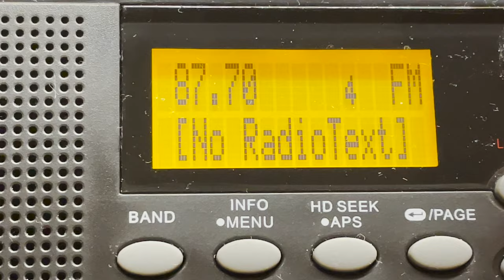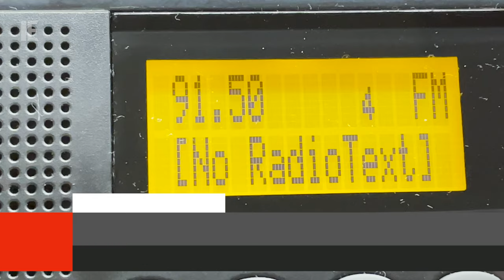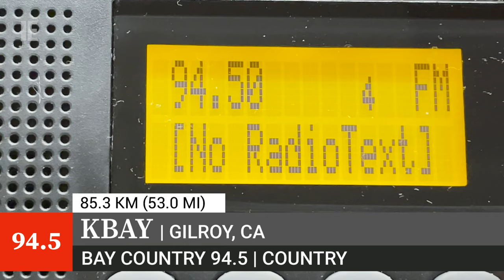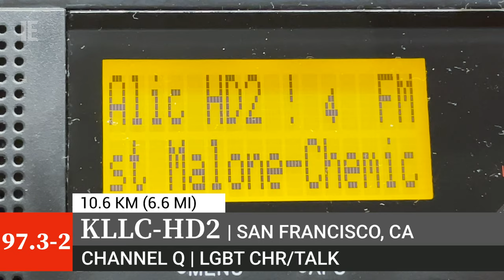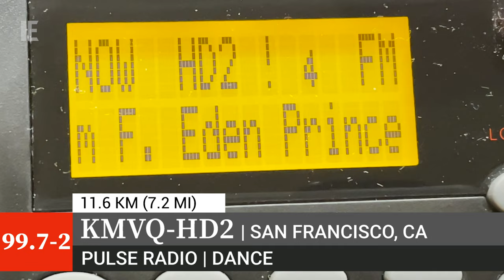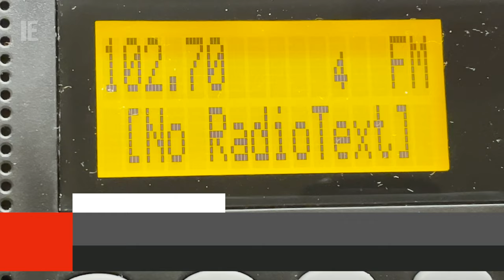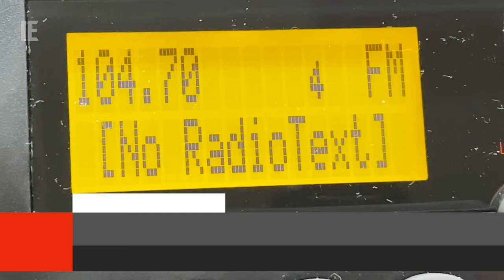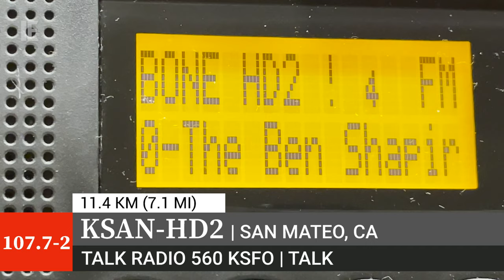🇺🇸 San Francisco, California - Full FM & HD Bandscan: June 22, 2023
Here is a bandscan that I captured from my hotel in Downtown San Francisco on June 22, 2023. As with my prior trips, I've also got a bunch of airchecks of the local stations there recorded, which will be coming eventually. I was surprised that I didn't get a few of the LP stations that seemed to be located in the city itself, especially the timeshare duo of KXSF/KSFP on 102.5 but it is what it is. No real surprises in this scan, all of the stations are from the Bay Area.

0:00 - Bandscan start
0:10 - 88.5 KQED San Francisco (KQED)
0:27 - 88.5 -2 KQED-HD2 San Francisco (BBC World Service)
0:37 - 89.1 KBBF Calistoga (KBBF 89.1 FM)
0:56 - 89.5 KPOO San Francisco (KPOO)
1:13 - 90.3 KDFC San Francisco (Classical KDFC)
1:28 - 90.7 KALX Berkeley (KALX 90.7FM)
1:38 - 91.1 KCSM San Mateo (Jazz 91)
2:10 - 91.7 KALW San Francisco
2:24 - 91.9 KLVR Middletown (K-Love)
2:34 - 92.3 KSJO San Jose (Bolly 92.3)
2:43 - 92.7 KREV Alameda (Revolution 92.7)
2:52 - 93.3 KRZZ San Francisco (93.3 La Raza)
3:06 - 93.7 K229DD (KVTO, simulcasts KVTO San Francisco)
3:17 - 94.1 KFPA Berkeley (Pacific Radio)
3:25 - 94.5 KBAY Gilroy (Bay Country 94.5)
3:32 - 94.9 KYLD San Francisco (Wild 94.9)
3:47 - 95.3 Overlap between KUIC Vacaville (95.3 KUIC) and K237GZ (AM 1220 KDOW, simulcasting KDOW) San Francisco
3:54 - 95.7 KGMZ-FM San Francisco (95.7 The Game)
4:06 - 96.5 KOIT San Francisco (96.5 KOIT)
4:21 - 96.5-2 KOIT-HD2 San Francisco (Highway 1 Radio)
4:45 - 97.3 KLLC San Francisco (Alice @ 97.3)
4:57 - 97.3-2 KLLC-HD2 San Francisco (Channel Q)
5:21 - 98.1 KISQ San Francisco (98.1 The Breeze)
5:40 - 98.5 KUFX San Jose (98.5 KFOX)
5:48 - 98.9 KSOL San Francisco (Qué Buena 98.9 & 99.1)
5:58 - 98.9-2 KSOL-HD2 San Francisco (TUDN Radio)
6:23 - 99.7 KMVQ San Francisco (99.7 Now)
6:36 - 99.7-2 KMVQ-HD2 San Francisco (Pulse Radio)
6:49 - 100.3 KBRG San Jose (Amor 100.3)
6:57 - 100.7 KVVZ San Rafael (Latino Mix 105.7 & 100.7)
7:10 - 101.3 KIOI San Francisco (Star 101.3)
7:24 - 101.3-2 KIOI-HD2 San Francisco (Pride Radio)
7:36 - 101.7 K269FB San Francisco (Relevant Radio, simulcasts KSFB San Francisco)
7:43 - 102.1 KRBQ San Francisco (102 Jams)
8:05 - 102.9  KBLX-FM Berkeley (102.9 KBLX)
8:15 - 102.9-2 KBLX-FM-HD2 Berkeley (Old School 102.9)
8:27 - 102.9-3 KBLX-FM-HD3 Berkeley (Praise Bay Area Radio)
8:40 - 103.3 K277CH San Francisco (Air1, simulcasts KLVS-HD2 Livermore)
8:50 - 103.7 KOSF San Francisco (80s+)
9:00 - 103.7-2 KOSF-HD2 San Francisco (Bloomberg Radio 960 & 103.7 HD2, simulcasts KNEW Oakland)
9:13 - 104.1 K281BU San Francisco (K-Love, simulcasts KLVS Livermore)
9:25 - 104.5 KNBR-FM San Francisco (KNBR 104.5 & 680, simulcasts KNBR San Franscisco)
9:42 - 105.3 KITS San Francisco (Live 105)
9:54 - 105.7 KVVF Santa Clara (Latino Max 105.7 & 100.7)
10:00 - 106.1 KMEL San Francisco (106.1 KMEL)
10:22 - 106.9 KFRC-FM San Francisco (All News 106.9 & AM 740 KCBS, simulcasts KCBS San Francisco)
10:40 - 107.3 KLVS Livermore (K-Love)
10:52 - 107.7 KSAN San Mateo (107.7 The Bone)
11:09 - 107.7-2 KSAN-HD2 San Mateo (Talk Radio 560 KSFO, simulcasts KSFO San Francisco)

The video presented above is for entertainment and/or historical purposes only.